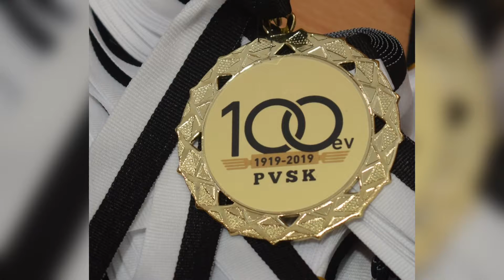Kanizsa TV Híradó - Erősen kezdték a szezont